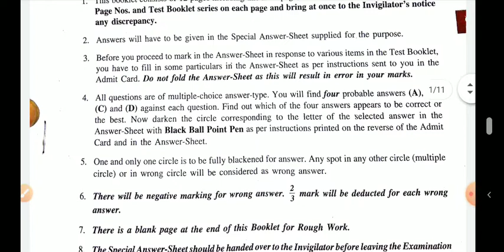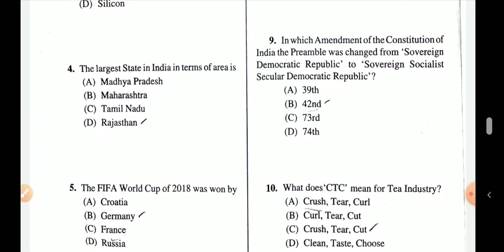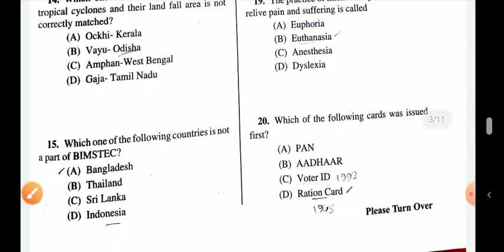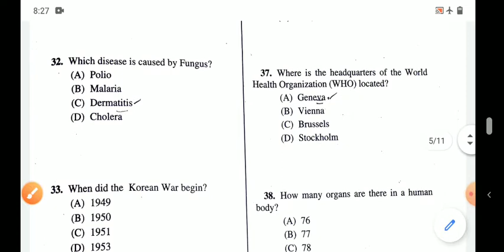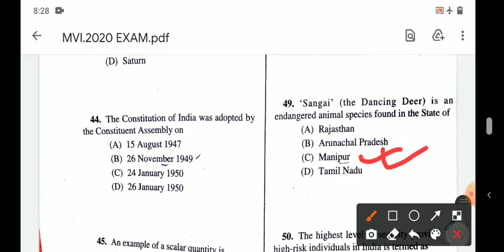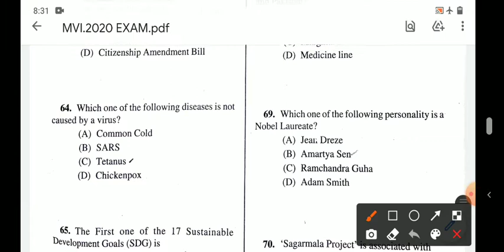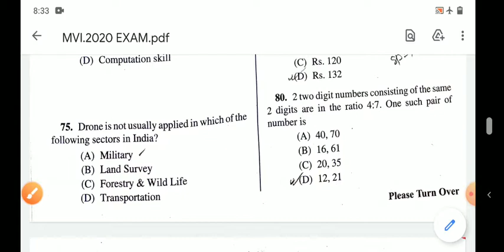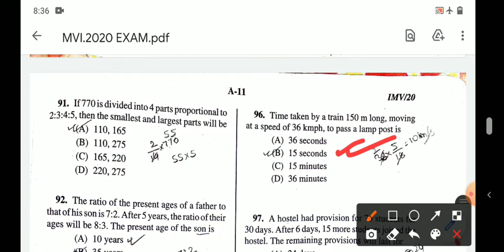MVI-2020 ANSWER KEY WITH EXPLANATION।Held on 22-11-2020।2:30-4:00Pm। also helpful for others exam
welcome to math solution pro
Here we discuss mathematics and gi, gk related matters of government job exam.
At present we discuss answer Key to MVI EXAM -2020 HELD ON 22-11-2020
2:30-4:00PM
DETAILS SOLUTION OF MATHEMATICS PROBLEM WILL BE UPLOADED IN OUR NEXT VIDEO.

Team Math solution pro